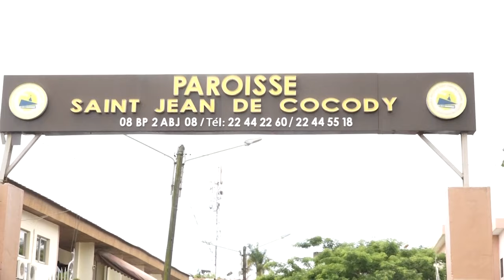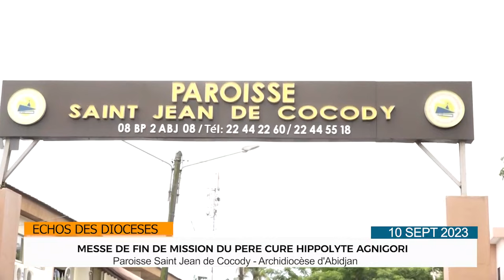ÉCHOS DES DIOCÈSES / MESSE DE FIN DE MISSION DU PÈRE HYPOLITE AGNIGORI A ST JEAN DE COCODY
Après un peu moins d'une décennie en tant que curé de St Jean de Cocody a dit au-revoir aux paroissiens avant son départ pour St Jean-Paul II d'Angré
20230910 _______________